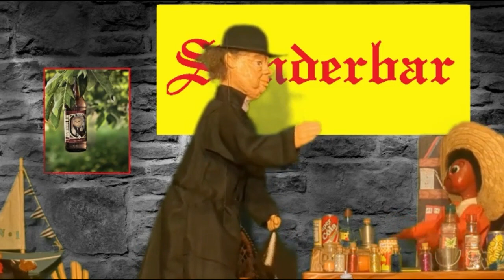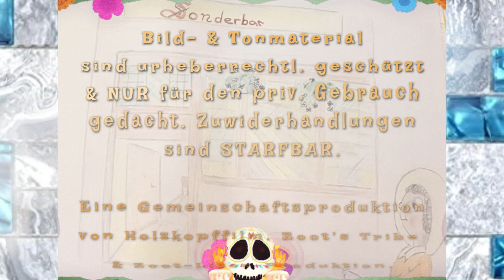Keduma -Keduma-Mini's -Jack's Sonderbar -Eisernes Kneipengelage (STAFFEL 1, FOLGE 5)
In den Folgen der Keduma-Mini' s von JACK'S SONDERBAR -SONDERBARE KNEIPENGECHICHTEN, wird in lustigen Kurzgeschichten der chaotische Alltag in einer Kneipe gezeigt. Zusammen mit seinen Geschwistern Esmi und Lutzi, wie auch verschiedenen Gastfiguren, kommt nie Langeweile bei Kneipenbesitzer Jack auf, da keiner ein Blatt vor dem Mund nimmt.